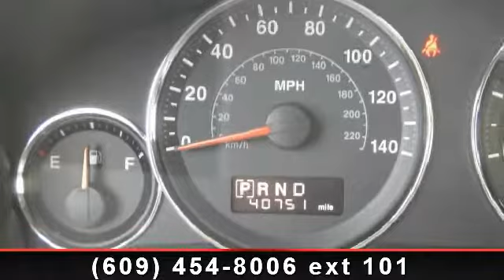2009 Jeep Grand Cherokee - Burns Honda - Marlton, NJ 08053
Imagine yourself in this 2009 Jeep Grand Cherokee Laredo. If you are looking for an automobile with great features, look no further. Enjoy these notable features: Intermittent Wipers, Cruise Control, Heated Outside Mirror(s), Privacy Glass, Traction Control System, Reading Light(s), Auto Express Down Window, and Beverage Holder (s). Let us put you in the drivers seat today. Call or click to contact our dealership..